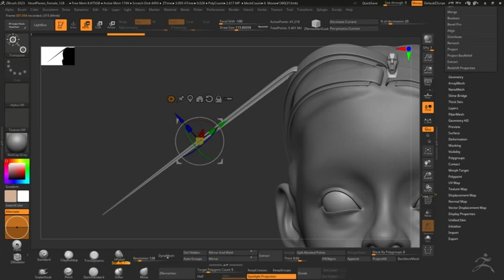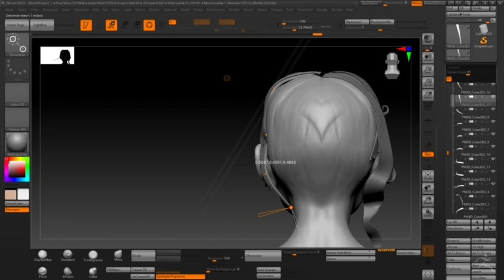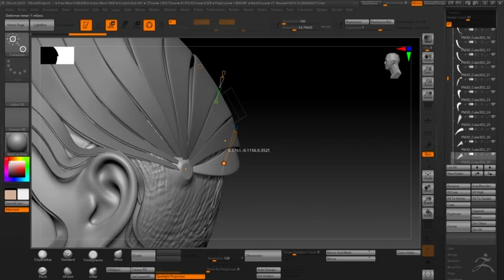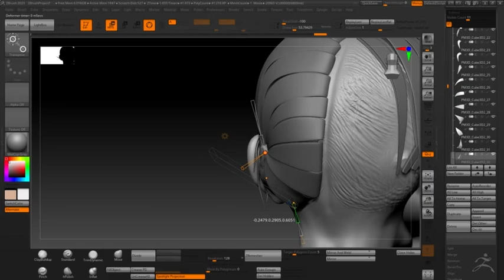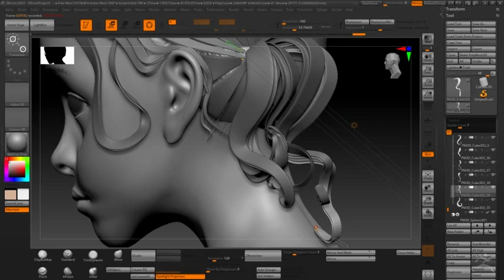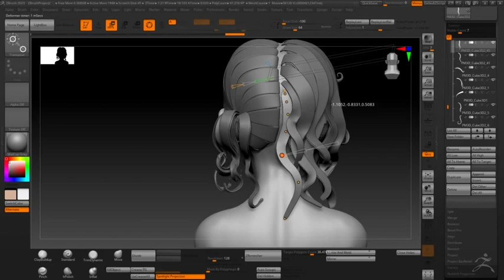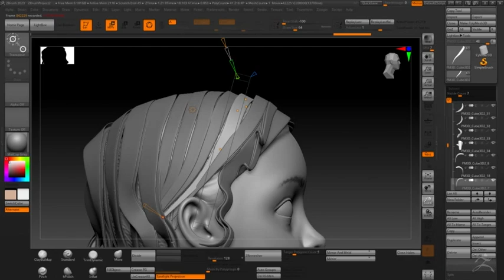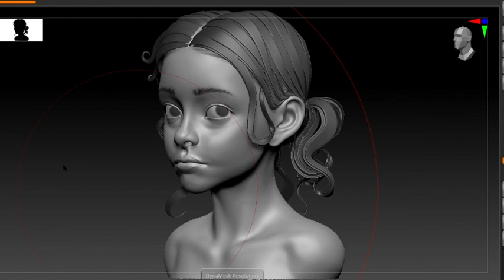simple zbrush sculpting [part 2] hair with bend curve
head sculpture in zbrush 002/100
 [part 2] hair in zbrush
xp pen
pc :
Case - Ant eSports ICE 511 Max
CPU - Intel i5 12600K
GPU - MSI RTX 3060 Ventus 2x 12G OC
Motherboard - Z690
SSD - 500GB 980 M.2 NVME
PSU - DQ750-M V2 GOLD
Liquid Cooler - Deepcool Liquid Cooler Castle 240EX A-RGB
RAM - 8X2 G-Skill Trident Z 3600mHz